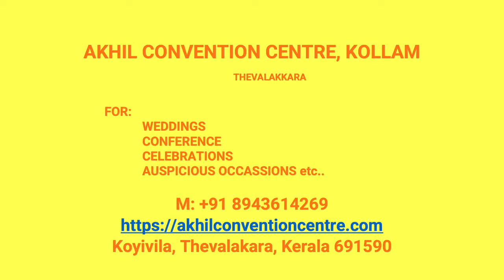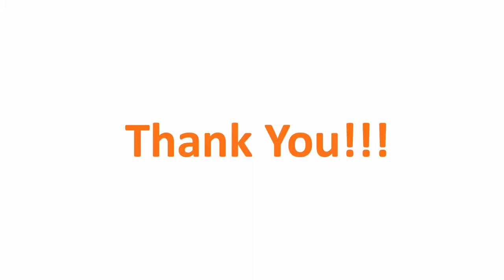Wedding Hall Odanavattom Kollam